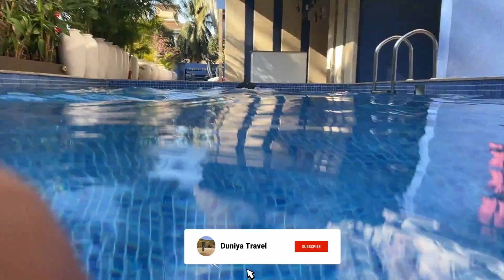Parasailing in Goa | Water Sports | Goa Vlog-2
Hey Guys So I went on a trip with my partner & friends to Goa ! The Hotel we stayed in had such amazing rooms balcony with a pool view we tried to cover some great sports activities. Tried to show you the beautiful beaches in goa in this vlog.
We were taking all precautions during this trip wore mask keep sanitizing time and wore helmet during riding on main road.

I hope you guys enjoy watching this vlog.

It will soon be uploading Goa vlog-.